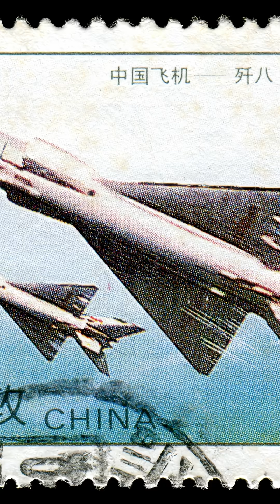China’s Bomber Fleet: From H-6 to H-20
China’s bomber fleet goes from regionally scary to globally worrying — fast. This shorts video breaks down the H-6 backbone (H-6K, H-6N) with CJ-10/CJ-20 cruise missiles, aerial refueling, and hypersonic anti-ship threats (YJ-12/YJ-21). Then we dive into the stealth leap: H-20 flying-wing range (8,500–10,000 km), payload, and its role in completing China’s nuclear triad. Strategic impacts: Taiwan, Japan, Guam, even the U.S. mainland within reach — but engines, true stealth, doctrine, and logistics remain weak links. Shot with stock footage for a Shock & Awe, threat-focus edit.